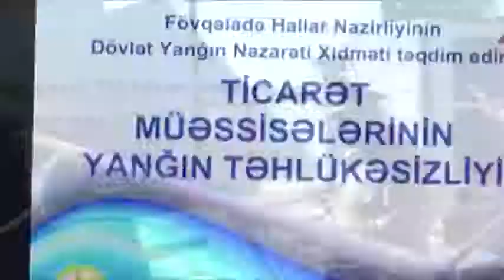Ticarət müəssisələri yanğından necə qorunmalı?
Salyan şəhərində Fövqəladə Hallar Nazirliyinin Dövlət Yanğın Nəzarəti Xidməti sahibkarlar üçün seminar-müşavirə keçirib.